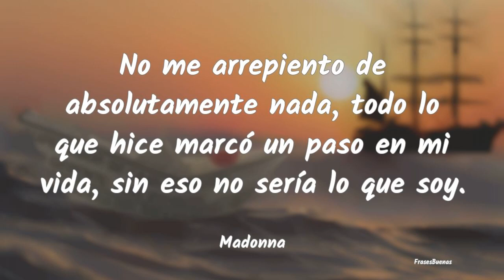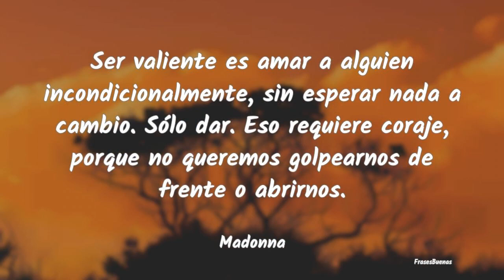Frases de Madonna